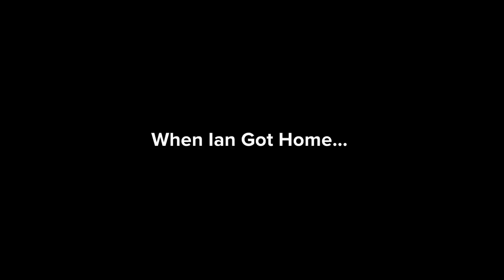Ian Kelley Cuts In Line At Cold Stone Creamery/Grounded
Inspired by: ​⁠​⁠@StarHunter2K4, ​⁠@dalococider, and ​⁠@Willamblidge6509

Ian wanted ice cream so bad and he cut himself all the way in front of the line and disobeyed his parents when they said he can’t go to Cold Stone Creamery while grounded.